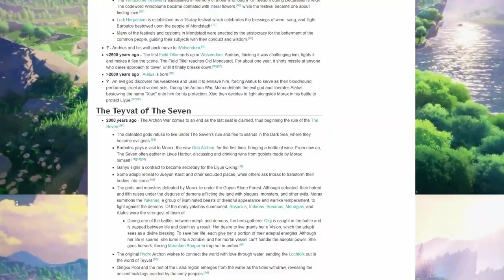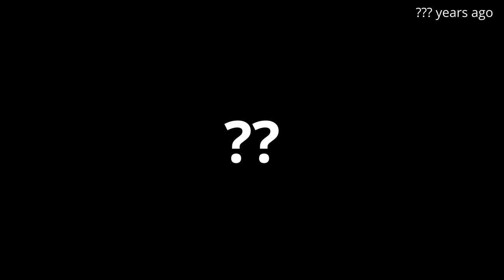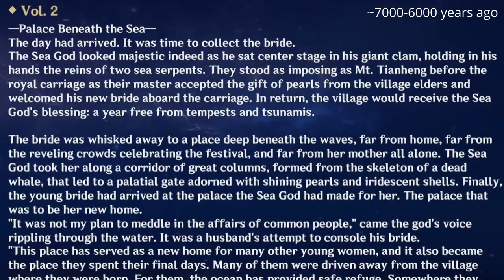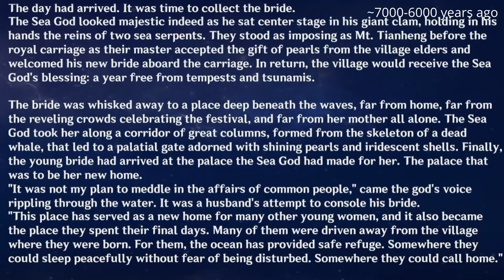In The Time Before Gods and War || Genshin Impact Timeline Episode 1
The Genshin Impact timeline is long and confusing, and I think it's high time that somebody actually went over it in one place.

This is the first episode in a series covering the entire timeline. This series is covering a maliable topic, and so information in this video is subject to change as the community finds more information as to the story of this game.